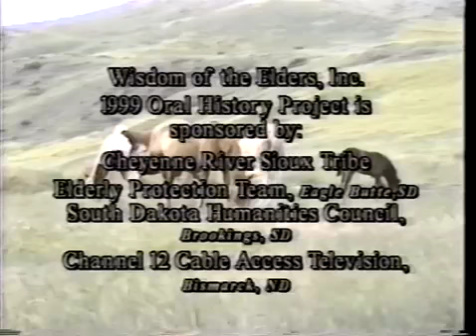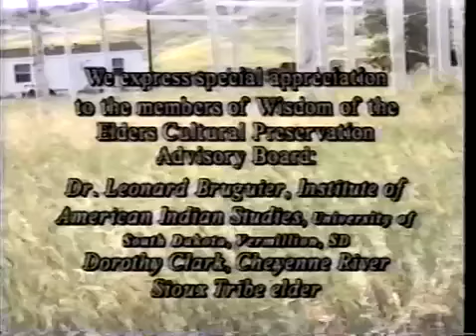Helmina Makes Him First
Recorded on the Standing Rock Reservation in 1999.

In the late 1990s, Sitting Bull College and United Tribes Technical College in conjunction with CATV (Community Access Television of Bismarck/Mandan), Wisdom of the Elders Inc, Cheyenne River Elderly Protection Team, State Historical Society of North Dakota,  University of Mary,  the North Dakota Humanities Council and the South Dakota Humanities Council conducted a project to produce VHS recordings of Lakota/Dakota elders on Standing Rock and Cheyenne River reservations. These recordings can be found across the country in various archives and library collections in VHS and DVD.

The collection consists of  21 recordings produced on Standing Rock and 19 from Cheyenne River from 1998 and 1999. Elders recount their life experiences, family, tribal and regional history providing an important record of history and life on two American Indian nations.  Since the usable life span of the original VHS recordings was nearing its end and these recordings were in danger of being lost, Sitting Bull College Library digitized the collection of 40 videos and has made them available here so the knowledge and stories of these wise elders can continue to inspire.